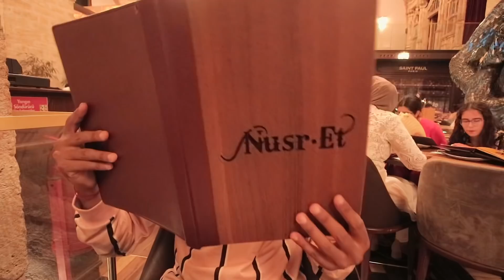الصيف بدا و درنا أحسن جولة داخل البحر و نشطنا مزيان🏖🚤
Dream Quality Travel Agency :
Address  : İskenderpaşa Mahallesi, Dream Quality Decor, Simitçi Şakir Sk. No:10, 34080 Fatih/İstanbul